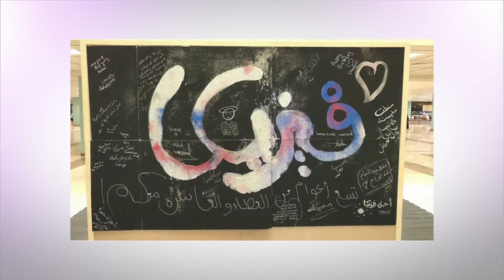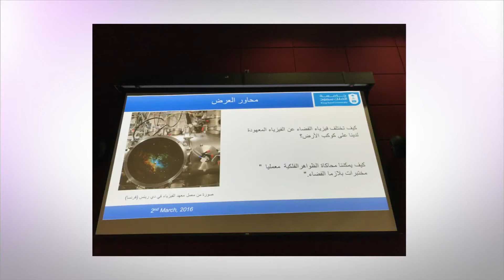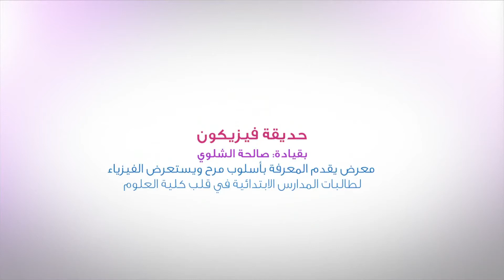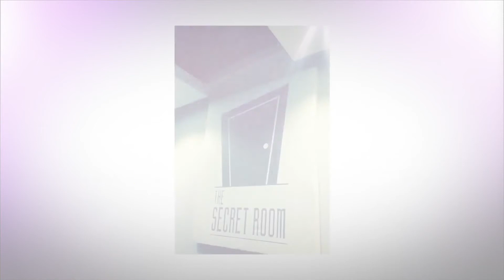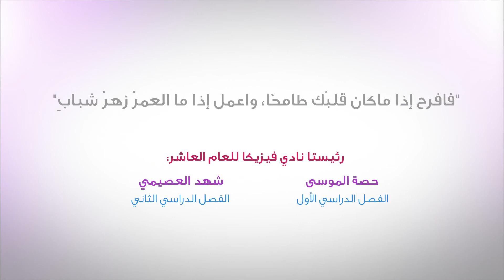تقرير مصور لأنشطة نادي فيزيكا: عام ١٤٣٨-١٤٣٩هـ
نادي فيزيكا-وكالة عمادة شؤون الطلاب لشؤون الطالبات-جامعة الملك سعود.
تقرير مصور لأنشطة العام العاشر ١٤٣٨-١٤٣٩هـ.
مع وافر الشكر لـ ولاء الجرودي